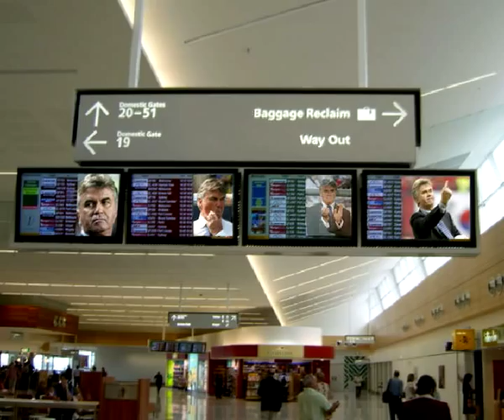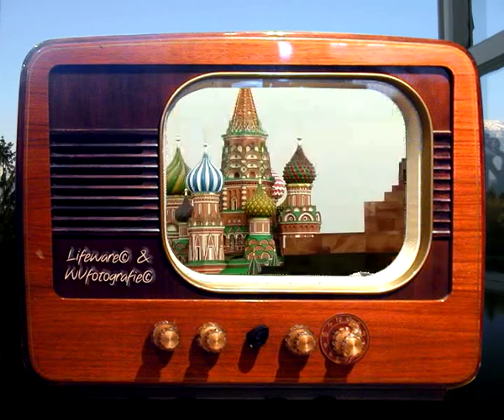EK-hit 2008 Guus Hiddink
Guus kom naar Huus